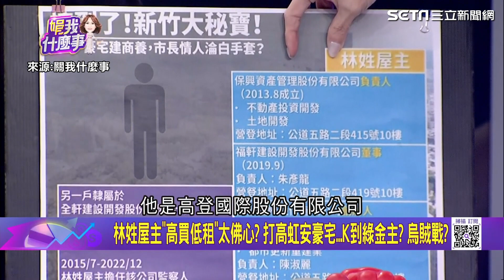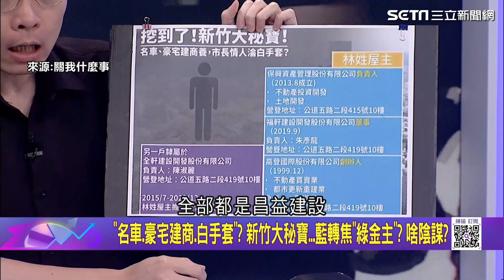打高虹安豪宅K到綠金主？他一針見血曝高道歉原因│94看新聞